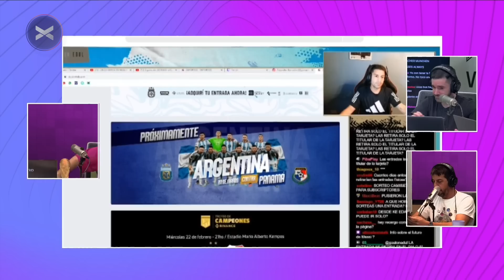ParenLaMano COMPLETO - 14/03 | Vorterix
0:00 Intro
2:25 Haaland
4:00 El fútbol de los lunes
5:35 Garnacho
7:20 Tickets para La Selección
12:20 La moto de Alfre
14:00 Estar bien o mal
15:50 Rodriguez Galati
21:13 Haaland
23:10 Haaland Vs. Julián
29:20 Haaland Vs. Mbappé
32:40 Top jugadores del mundo
34:28 Franco Pisso
1:12:45 Los apodos de Rober
1:13:55 Paren la Moda
1:35:40 PLM en vivo